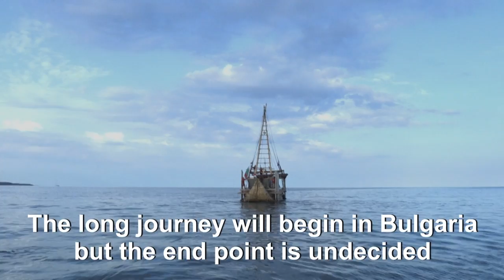Adventurers start journey in reed boat to test ancient trade routes | AFP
A group of experimental archeologists and volunteers embark in Bulgaria on a 700-nautical-mile journey with a reed boat to test a hypothesis that ancient Egyptians were able to trade over the high seas.